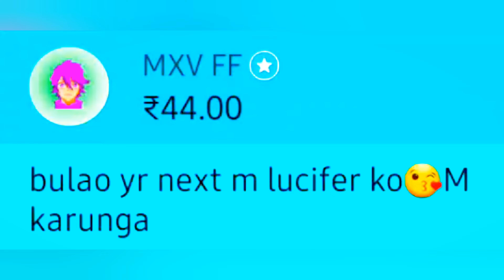WAKE UP TO REALITY 💀🔥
@Nonstop Gaming
@Nonstop FF

Cellular: Samsung F23 5g
📲 Editor: YouCut
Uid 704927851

samsung f23 free fire gameplay
samsung f23 battery drain test
samsung f23 free fire highlights
samsung f23 1200 dpi
samsung f23 charging speed test
samsung f23 drop test
free fire gemplay poco x4 pro
 free fire gameplay poco x4 pro
poco x4 pro hedsot senvity dpi setting
free fire op headshot poco x4 pro
poco x4 pro gameplay sensitivitas
 free fire terbaik dpi settings
samsung f23 5g setting dpi
xiaomi free fire highlights
free fire test poco x4 nfc free fire
poco x4 free fire
poco x4 pro free fire gameplay faster player
free fire poco x4 pro test game free fire
poco x4 pro test game
 free fire highlights poco x4 pro
 free fire gaming test poco x4 pro
 free fire battery drain test poco x4 pro
 free fire gamplay
aggresive player free fire poco x4 nfc test game
 free fire free fire brasil poco x4
free fire test samsung f23 5g
free fire poco x4 free fire gameplay
 poco x4 free fire battery drain
test xiaomi poco x4 free fire
poco x4 test game free fire sensitivitas
 free fire terbaik test game
free fire on poco x4 best sensitivity for one tap headshot in free fire best sensitivity for one tap headshot best sensitivity
for one tap headshot in free fire tamil best sensitivity for one tap headshot in free fire malayalam best sensitivity for one tap shot
 free fire headshot sensitivity settings free fire headshot sensitivity malayalam